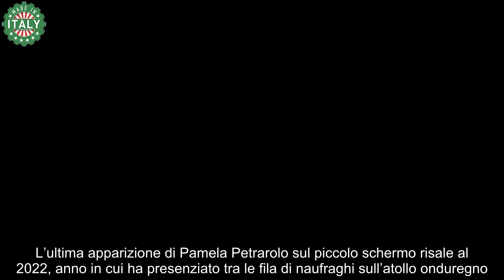Pamela Petrarolo che fine ha fatto dopo Non è la Rai Dalla fama alla malattia che è entrata in casa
Il programma che più ha caratterizzato gli anni ’90 è stato certamente il varietà targato Boncompagni “Non è la Rai”. Lo show pomeridiano permetteva a numerose giovani ragazze di spiccare dall’anonimato, intrattenendo il pubblico con balletti, performance canore e quiz, e tra di esse anche Pamela Petrarolo ha guadagnato ampia notorietà.

Acerrima rivale dell’esplosiva Ambra Angiolini, la showgirl ha abbandonato le scene in seguito alla soppressione del format, eccezion fatta per una recente partecipazione al reality “L’Isola dei Famosi”.

All’età di 46 anni, Pamela Petrarolo è reduce da un lungo matrimonio con Gianluca Pea, cui è rimasta legata dal 2001 – anno del matrimonio – fino al divorzio nel 2017. La relazione ha regalato i natali alle figlie Alice ed Angelica, e la coppia ha infine optato per una separazione serena e consensuale.